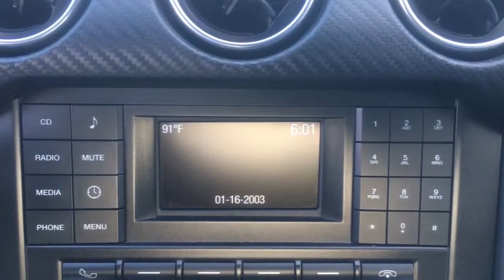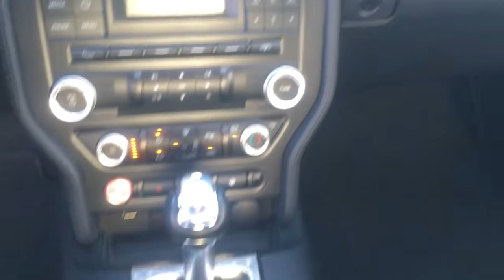2018 Ford Mustang Near me Miami, Kendall, North Miami Hialeah FL P179537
Ruby Red Used 2018 Ford Mustang near me in Miami, Florida at Metro Ford Miami. Servicing the Kendall, Miami Gardens, North Miami, Hialeah, FL area.

2018 Ford Mustang EcoBoost CARFAX One-Owner.